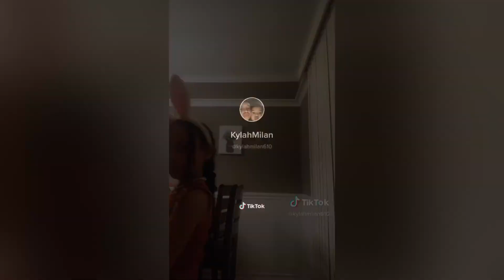Ticktock video by Kylah